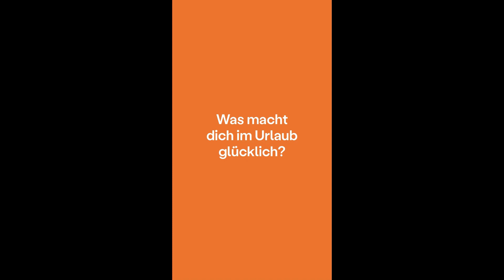Stevan Paul Einfach Urlaub Wordrap Part II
Wohin geht die Reise= Süden, Norden, Osten oder Westen? Und wann ist Stevan wirklich glücklich?